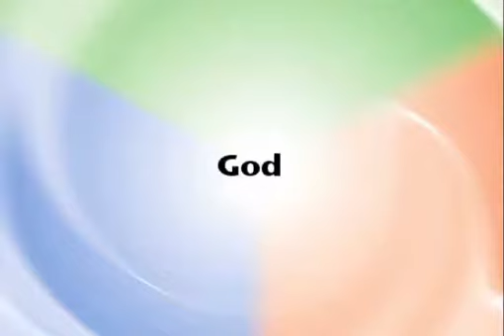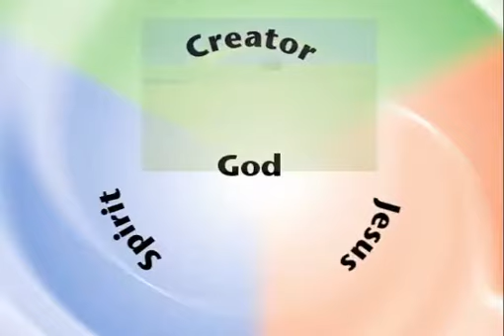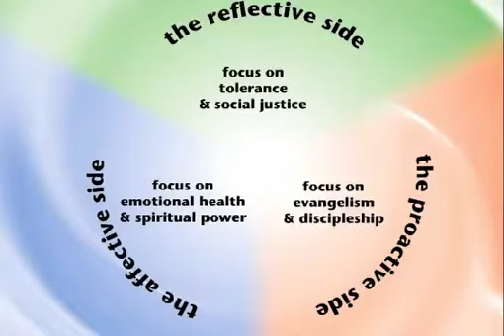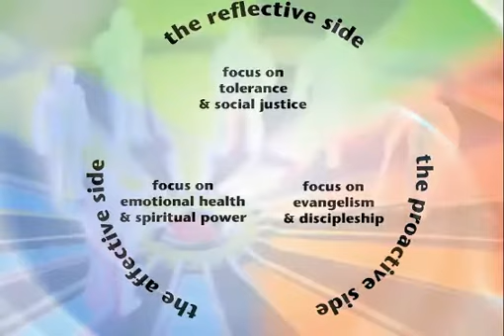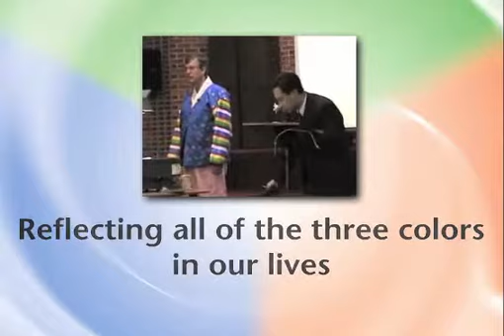Part 2: Color Your World with Natural Church Development Mini Seminar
The second part of the 6 NCD Mini Seminars deals with the heart of Natural Church development—the Trinitarian Compass. All Mini Seminars are based on the book "Color Your World with Natural Church Development" by Christian A. Schwarz